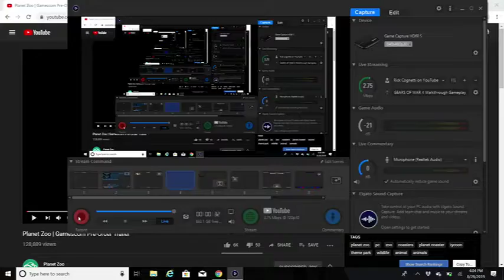Planet Zoo | Gamescom Pre-Order Trailer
Planet Zoo | Gamescom Pre-Order TrailerComing on 5 November 2019, Planet Zoo is available to pre-order on Steam! The Planet Zoo: Deluxe Edition includes the Planet Zoo game plus the following bonus digital content:

● Exclusive Beta Access, running from 24 September to 8 October 2019!
● Three unique animals: Pygmy Hippopotamus, Thomson’s Gazelle and Komodo Dragon
● Set of Wallpapers
● Original Soundtrack by JJ Ipsen